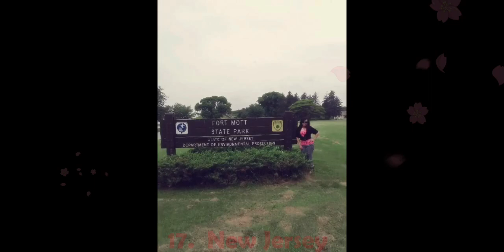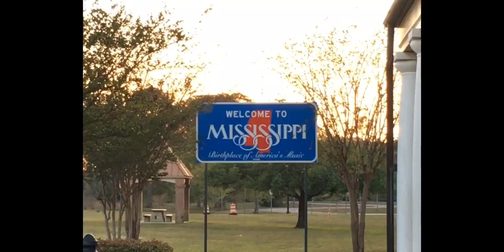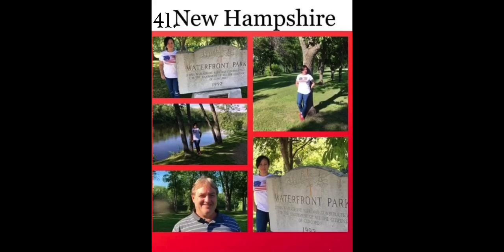Happy Anniversary (44 States) | Travel Lover D&E #20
💥💥Happy Anniversary (44 States) | Travel Lover D&E💥💥

44 States...6 more States to go.
(Correction: Myrtle Beach SC NOT Myrtly)